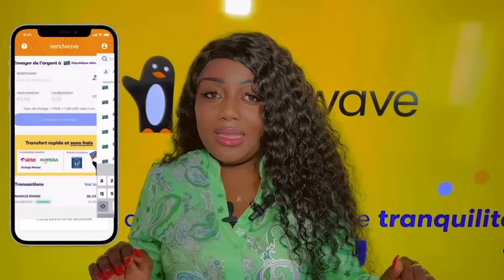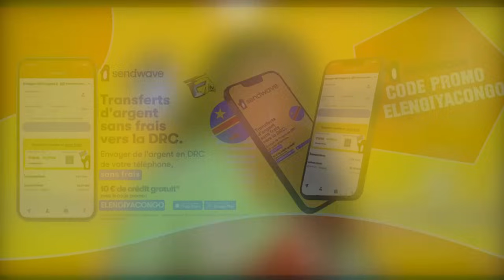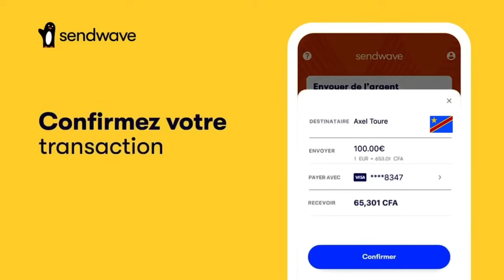🇨🇩🇨🇮ABIDJAN Ça Brûle ENTRE FERRE GOLA Et MECENE Ivoirien HAYEK BA GOLOIS YA ABIDJA LAPIDÉ YE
🇨🇩ABIDJAN🇨🇮Ça Brûle ENTRE FERRE GOLA Et ARTISTE Ivoirien HAYEK BA GOLOIS YA ABIDJA LAPIDÉ YE Du Jamais Vue Affaire CONCERT LE 25 NOV